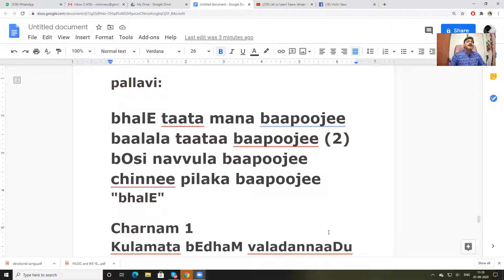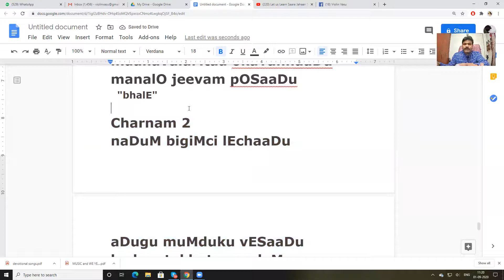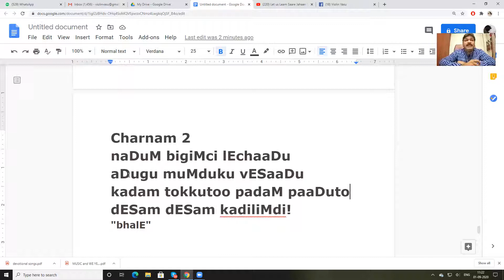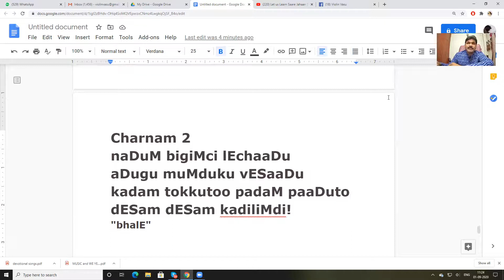Bhale tata mana bapooji 3